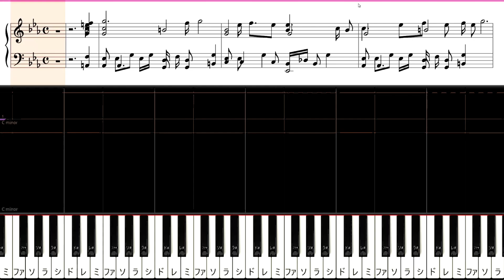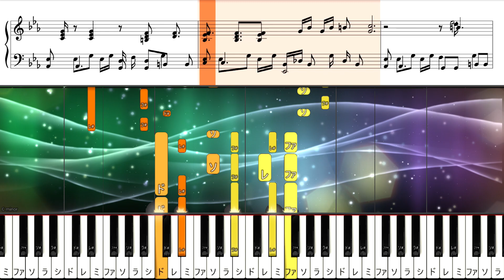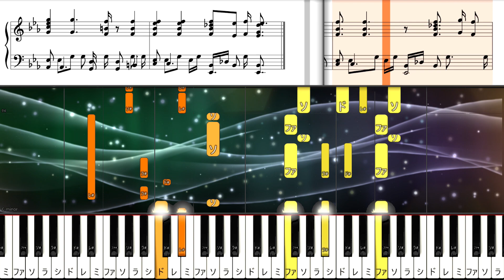丸の内サディスティック ピアノソロ 椎名林檎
リクエストにお応えして、ピアノソロバージョンです。近いうちに、簡単バージョンもアップします。椎名林檎